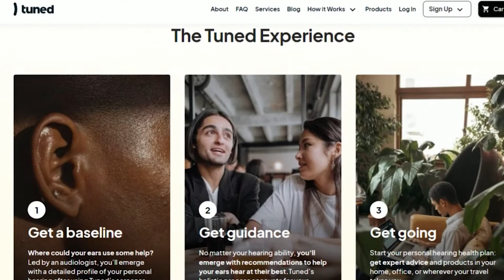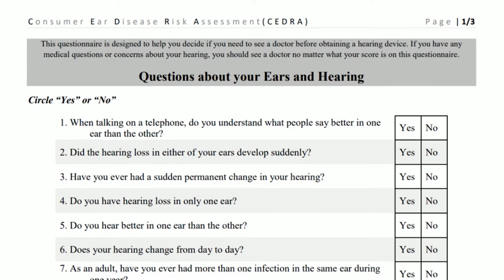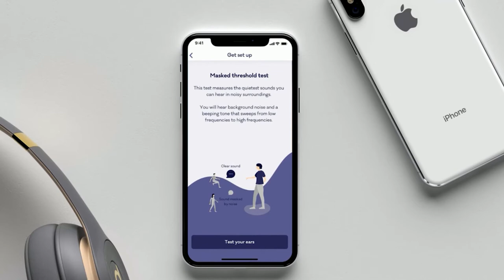Challenges and Rewards of Building a New Hearing Care Platform - a Tuned Audiology Roundtable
Heather Malyuk sits down with her audiology colleagues, Kathleen Wallace and Laura Sinnott, to discuss their experience helping develop the Tuned hearing care platform. They discuss what has surprised them about the patients and providers using the platform and how audiologists can leverage Tuned to enhance their service offerings.

To learn more about Tuned and to register as a provider,